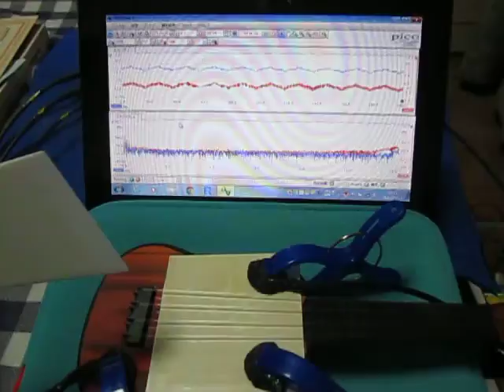音と超音波の組み合わせによる、超音波システム